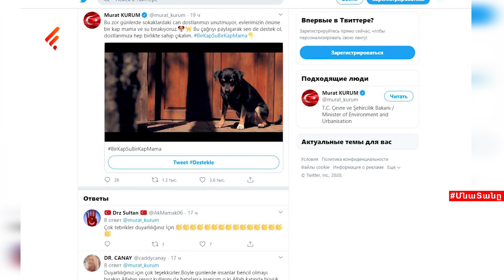18․000 վարակակիր ու 356 մահ ունեցող Թուրքիայում դեռ կարանտին չկա․Ստամբուլից պատմում են տեղաբնակները